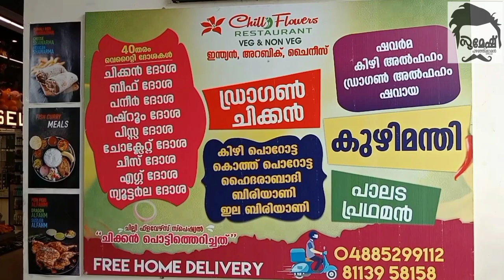ഒരു പ്രാവശ്യമെങ്കിലും നിങ്ങൾ കുന്നംകുളം ബസ്റ്റാൻഡ് സന്ദർശിക്കാത്തവരാണോ?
പ്രവാസത്തിൽ ഇരിക്കുന്നവർ ആയാലും അന്യ ജില്ലയിലുള്ളവരായാലും കുന്നംകുളത്തുകാർ എല്ലാവരും ഇപ്പോൾ ഈ ബസ്റ്റാൻഡ് കാണണമെന്നില്ല എന്തിനു പറയുന്നു സ്ഥിരമായി നാട്ടിലുള്ളവർക്ക് അടക്കം കാണുന്നത് വളരെ വിരളമായ ചാൻസ് ആണ്... പ്രത്യേക കാരണങ്ങളുണ്ട് കോവിഡ് പ്രതിസന്ധിയെ തുടർന്ന് ആളുകൾ ബൈക്കിൽ ഓട്ടം കാറിലോട്ടും മാറുകയുണ്ടായി. ബസ് ചാർജ് വർദ്ധനയും പ്രധാന കാരണമാണ്... ഈ കാലഘട്ടത്തിനനുസരിച്ച് ബസ് ചാർജ് വർദ്ധനയും കുറ്റപ്പെടുത്താൻ സാധിക്കില്ല അത്രമാത്രം വിലയാണ് ഡീസലിനും പെട്രോളിനും ഉയർന്നിട്ടുള്ളത്... ഇക്കാരണത്താൽ ഒക്കെ ഒരുവിധം ആളുകൾ നമ്മുടെ നാട്ടിലുള്ള ഈ ബസ്റ്റാന്റും പരിസരവും കാണുന്നില്ല എന്നതാണ് കാരണം... ഈ കാര്യം പലരുടെയും വായിൽ നിന്ന് കേട്ടതിനുശേഷം ആണ് പഴഞ്ഞി ക്കാരൻ ഇവിടെ പോയി ഒരു വീഡിയോ എടുക്കാൻ തീരുമാനമെടുത്തത് @sumeshpazhanjikaran